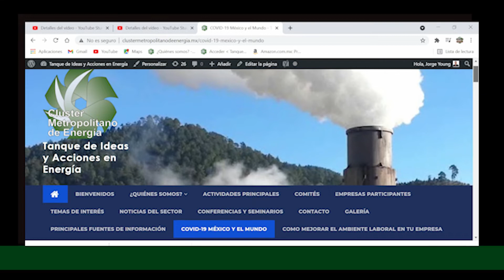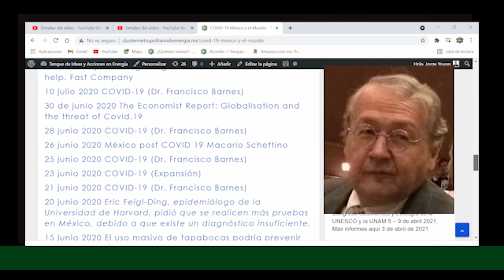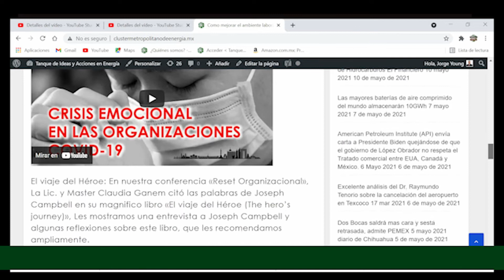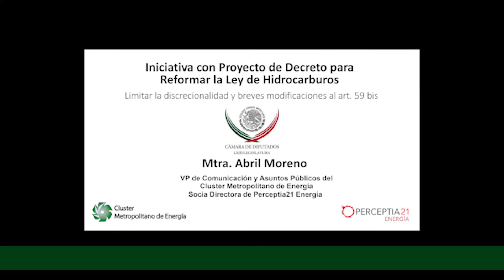Primer Aniversario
Tanque de Ideas y Acciones en Energía